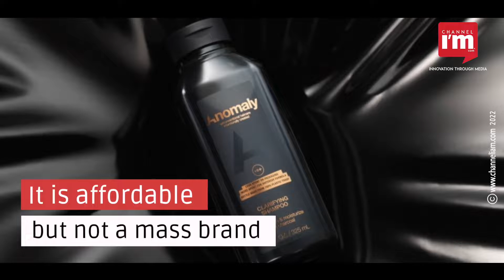Priyanka Chopra’s Anomaly all set for India Expansion with Multiple SKUs by next year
Priyanka Chopra Jonas is planning to launch a few more stock keeping units (SKUs)  of Anomaly in the market by next year.
Nykaa, which is the retailer and distributor for Anomaly, is helping the brand get a foothold in the Indian market.
Anomaly’s target customer is in tier 1, 2, 3 cities currently given the price point it is slated at.
Anomaly products’ prices start at `750 per 325 ml shampoo bottle.
Which  implies it is affordable but not a mass brand.
By September next year, the brand would be expanded to other beauty stores as well for better accessibility.